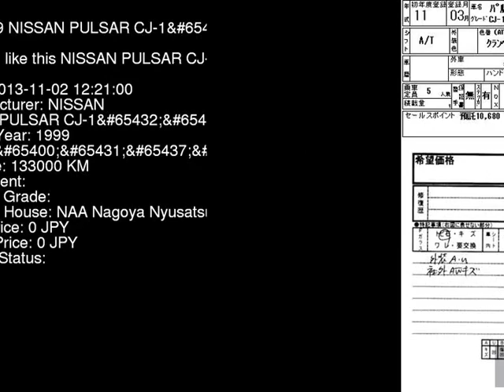1999 NISSAN PULSAR CJ-1 FN15